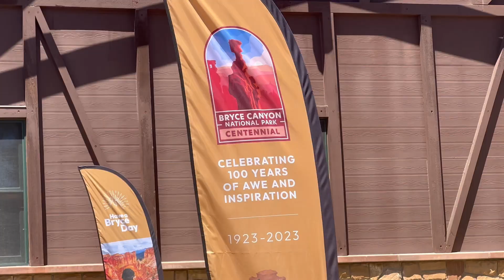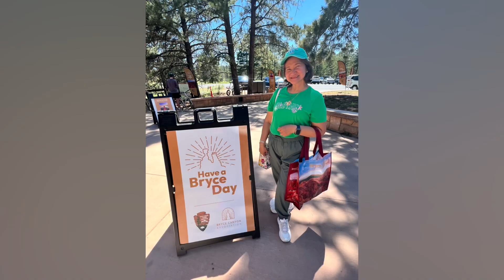DAY 54 PART 3 AMAZING BRYCE CANYON - JULY 7, 2023